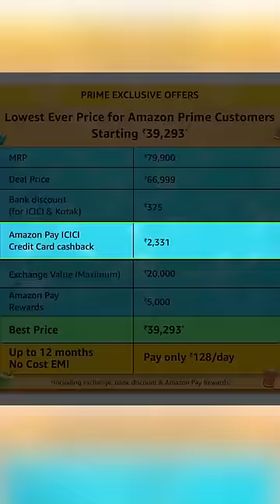😱 😲 ₹39,000க்கு iPhone 14 தராங்களா.?